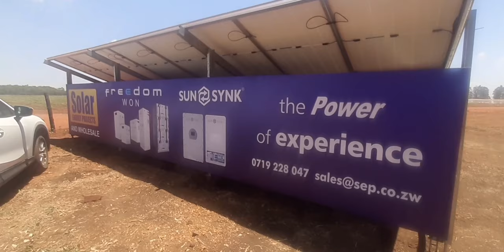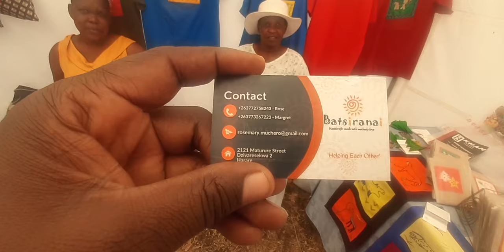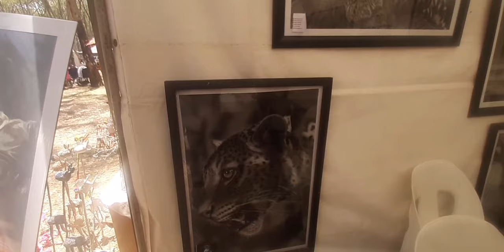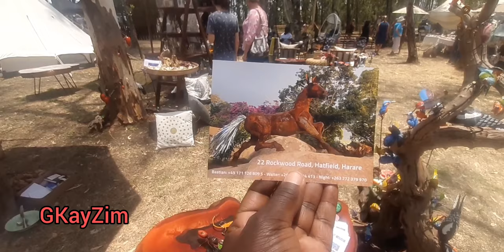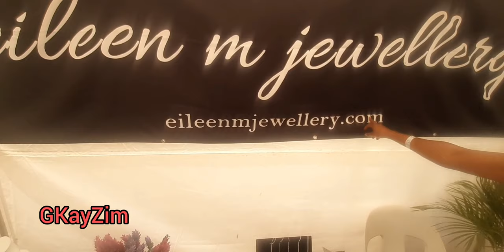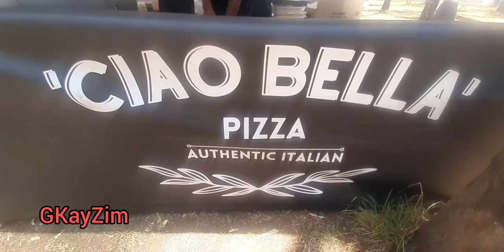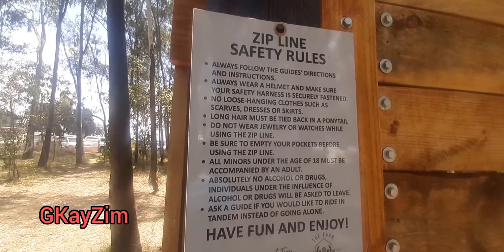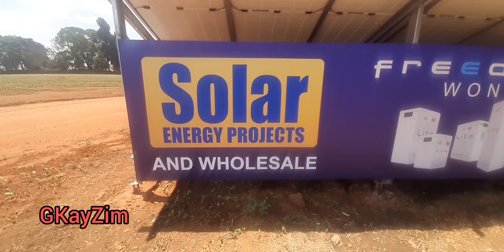Farmer's Market Art Farm Harare Zimbabwe. market harare zimbabwe enterpreneur.farmers.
Its a Sunday in Harare Zimbabwe, a farmer's market exhibition is taking place, Lots of entrepreneurs are show casing they products. What a beautiful Sunday at the market. Families came in numbers to support the event. The event was held at a farm called Art farm situated along Harare drive, Its summer in Zimbabwe and also in Southern Africa. They is a lot of activities at the event ,eg Zip lining and mountain climbing. Disclamer am not paid to promote any business its for the love of promoting Zimbabwean businesses to the world.